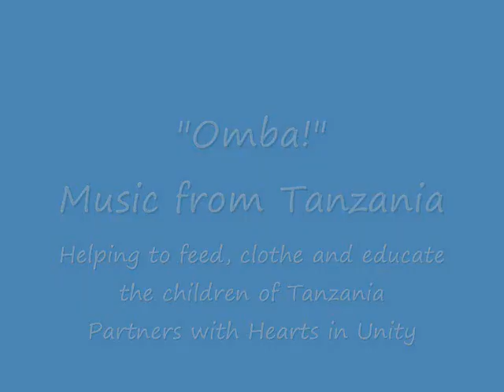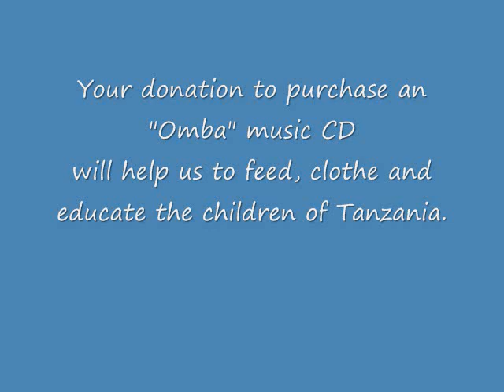Omba - For the Children of Tanzania with "Hearts in Unity"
Let the gospel music of Tanzania, Africa flow around and through you.